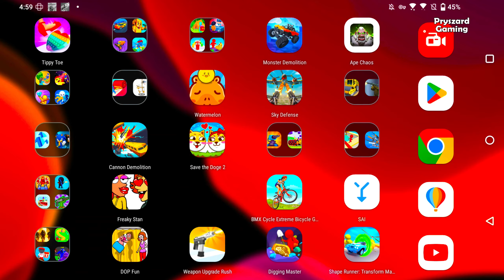ASMR Tippy Toe - ASMR Games - Gameplay Walkthrough Part 3 All Levels (iOS, Android)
ASMR Tippy Toe - ASMR Games - TapNation

🔽Download Mobile Game:
Free iOS game:

📱Game Description:Icon image
ASMR Tippy Toe - ASMR Games
Prepare for the best shoe smashing game you’ve ever played ! Tippy Toe is a fun shoe smashing ASMR games where you smash and step on a crazy variety of objects. Like burgers, food items, Fidgets, pop it toys, cakes. Each object brings its own satisfaction and cool ASMR sounds in the walking simulator.

Be aware of the traps along the way and avoid the dangerous objects scattered across your path such as bananas, poop, rakes in a walking simulator. Hold to bring your foot forward and release to step it down and enjoy the satisfying ASMR sounds of squishing objects.